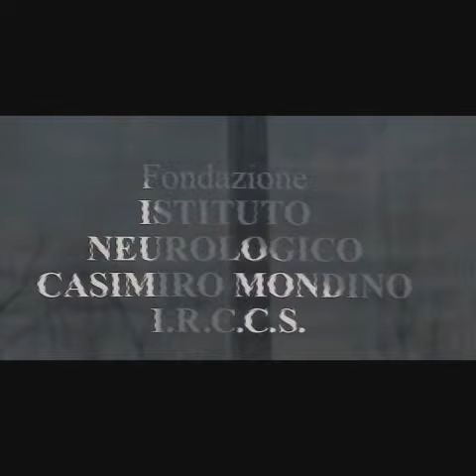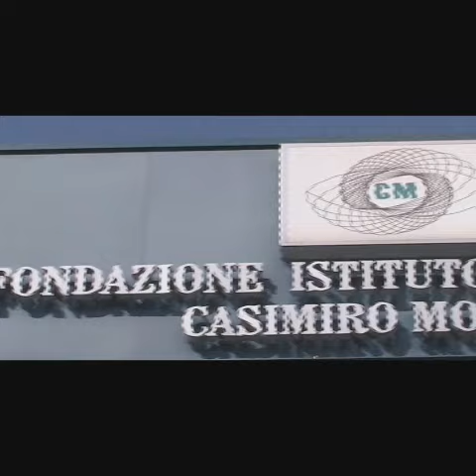La fondazione istituto neurologico nazionale C. Mondino